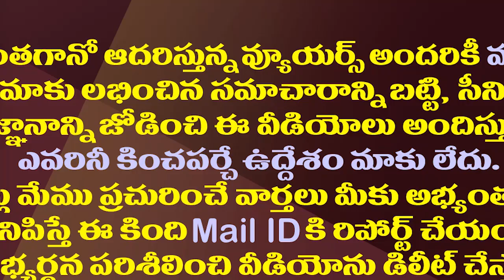చంద్రబాబు ఓ బిచ్చగాడు..నాకు బిక్షం పెట్టాడా?| Kodali Nani Controversial Comments On Chandrababu